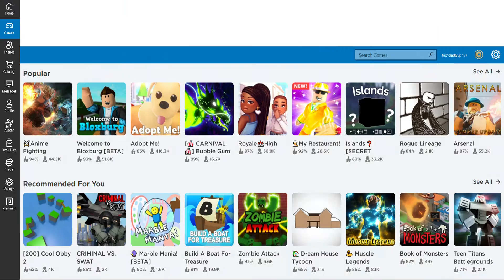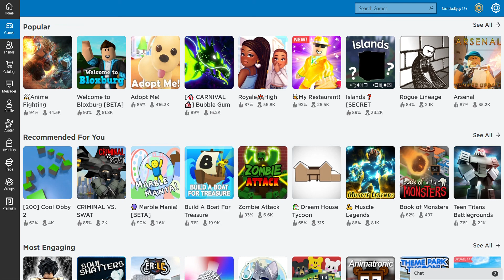My first roblox vid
sorry its bad im on laptop